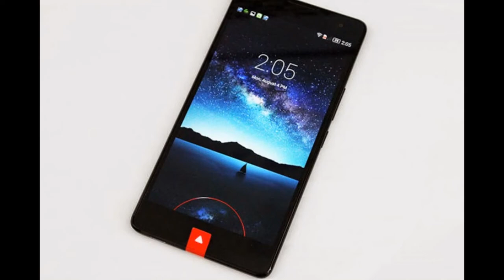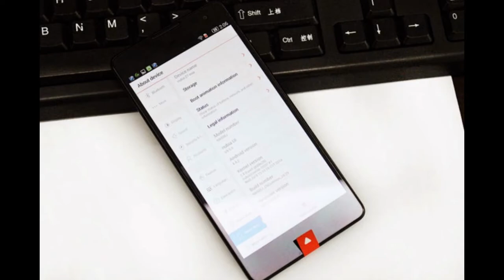The ZTE Nubia Z7 Max – Review (HD)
Contrary to its name, the ZTE nubia Z7 Max also has a 5.5" display panel, but it comes with 1080p resolution. The overall size grows, however, to 152.7 x 76 x 8.7mm. There are also 2 GB of RAM, instead of 3 GB, and these seem to sum up the difference between the Z7, and its cheaper Max variation.